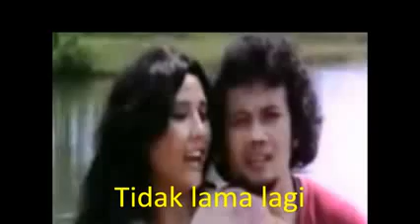▶ KANDUNGAN Lagu lama Rhoma Irama Rita Sugiarto Musik Asli Lama